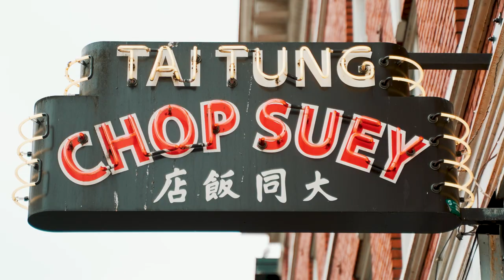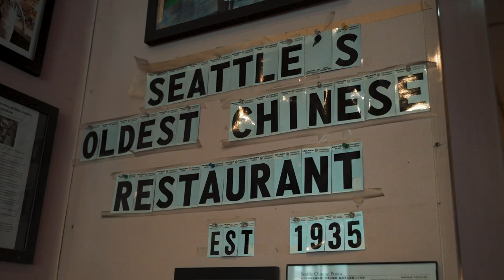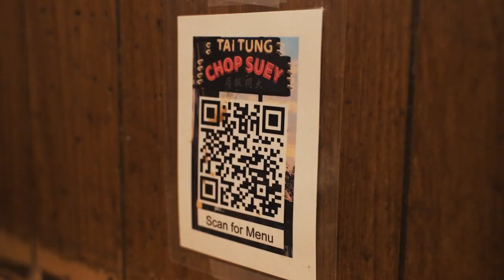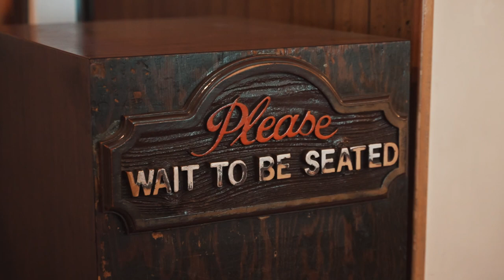Seattle's oldest and Bruce Lee's favorite Chinese restaurant in the city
On this episode, the Plate Date team takes us to Seattle's oldest continuously running Chinese restaurant and host Michael Hudson gets a taste of Bruce Lee's favorite dishes at Tai Tung.